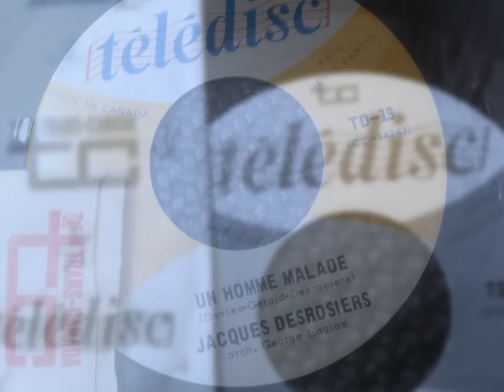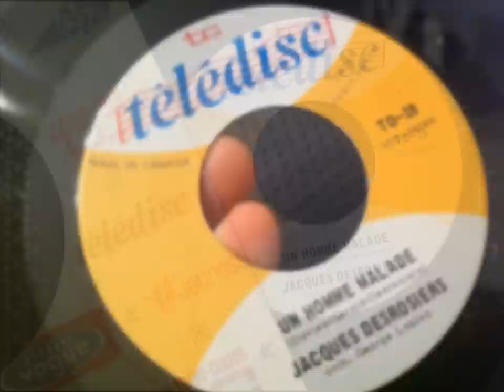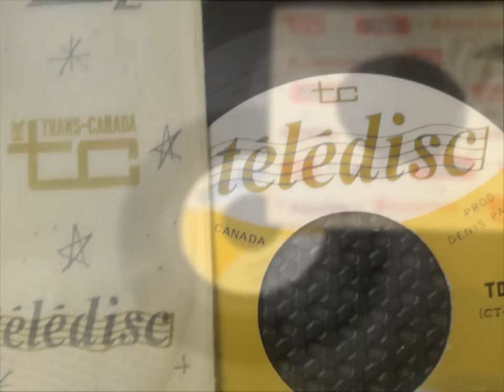JACQUES DESROSIERS, Un homme malade ( The Kinks - A Well Respected Man )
JACQUES DESROSIERS, Un homme malade
 ( The Kinks - A Well Respected Man )
Jacques Desrosiers (né le 8 juillet 19381 à Montréal, mort le 11 juin 1996 à Montréal) est un comédien, humoriste et chanteur québécois. Il est notamment connu pour son personnage de Patof.
MUSIQUE ANNÉE 60 / 70 canadien